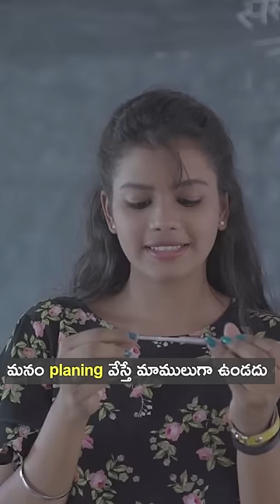Cheating plan | Tamada Media